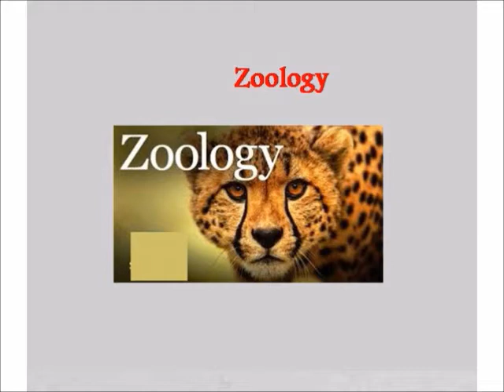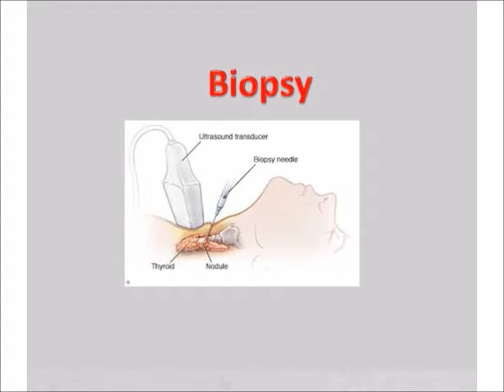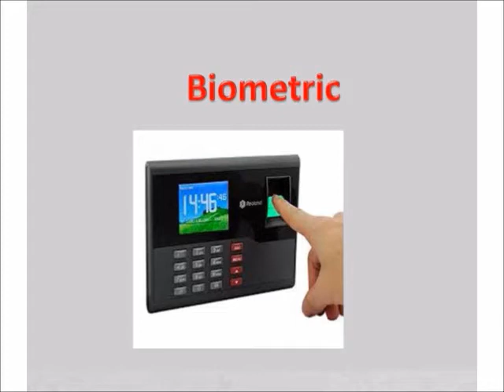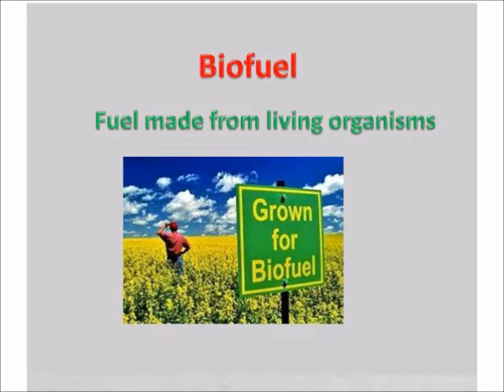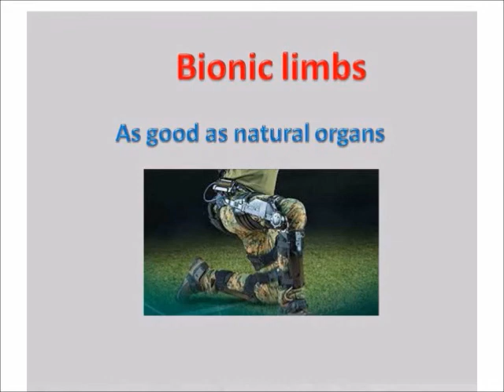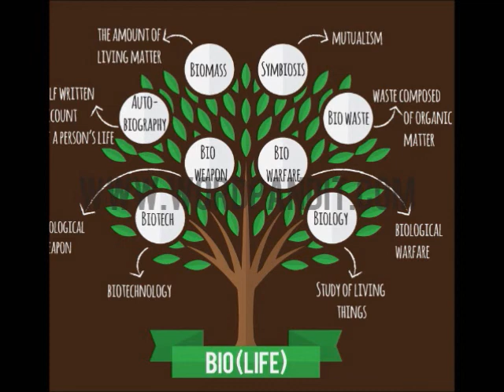ऐसे सीखें वोकेबलरी कि कभी नहीं भूलें || Onkar Singh Shekhawat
how to build vocabulary fast